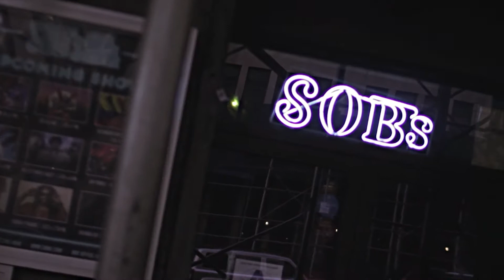Da World iz Youz Karma Jay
DA WORLD IZ YOURZ HOST NO EXCUSES & CO HOST PBP INTERVIEW KARMA JAY AT SOB IN NEW YORK

THIS NEW SHOW WILL BRING NEW MEANING TO THE WORD OPPORTUNITY FOR NEW ARTISTS,RAPPERS,SINGERS,PRODUCERS,BATTLERS,AND FANS OF HIP HOP AND R@B..